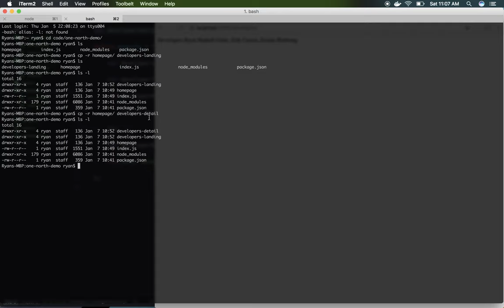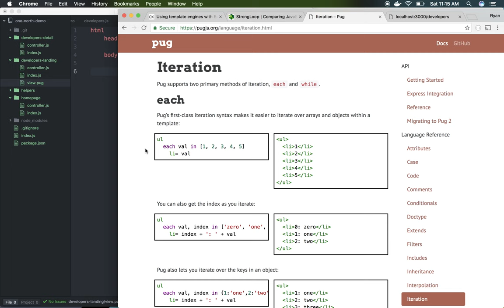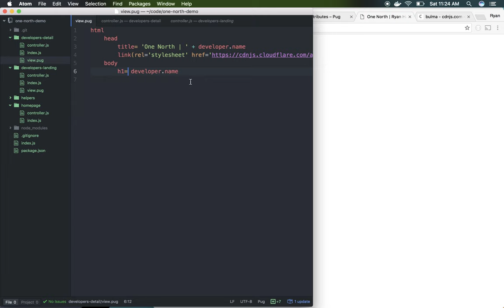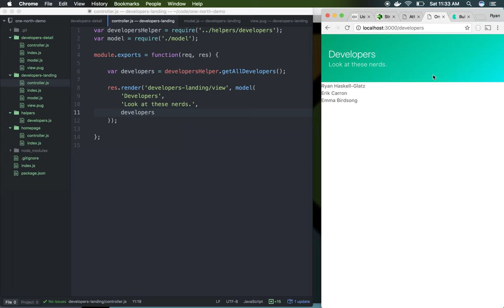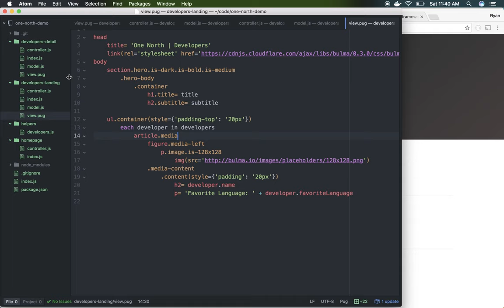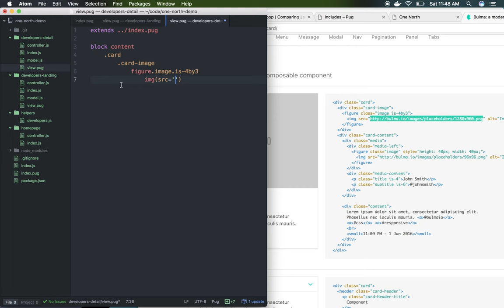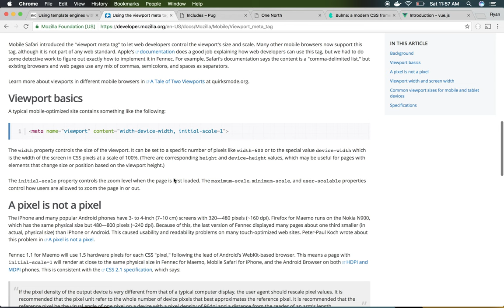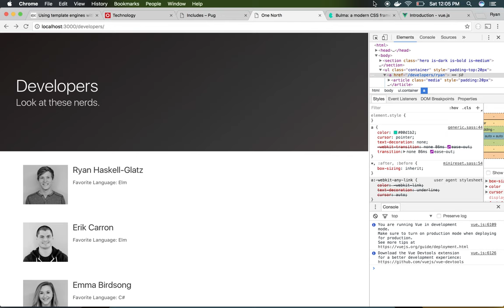Part 2: Rendering Views with Pug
Watch me learn a templating language as I casually try to teach you the exact same templating language.